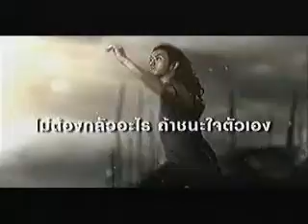โฆษณา M-150 ชุด ชนะใจตัวเอง ไม่มีลิมิต ชีวิตเกินร้อย